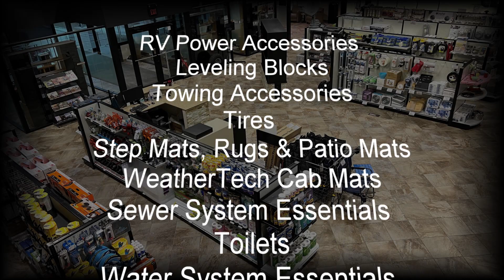LichtsinnRV.com - Lichtsinn RV Camping Parts & Accessories Store - Forest City, Iowa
Lichtsinn RV Camping Parts & Accessories Store - Forest City, Iowa

Whether your idea of camping is sleeping in a tent or the comforts of a full-sized motorhome, we have something for everyone at the Lichtsinn RV Camping store. We look forward to seeing you!

Lichtsinn RV is America's closest RV dealer to the Winnebago Factory, located just one mile north in Forest City, Iowa. Winnebago Industries has named Lichtsinn RV the Top North American Winnebago Dealer each year since 2015. We also have the #1 Winnebago Parts Department in the Country, shipping parts throughout the United States and Canada.